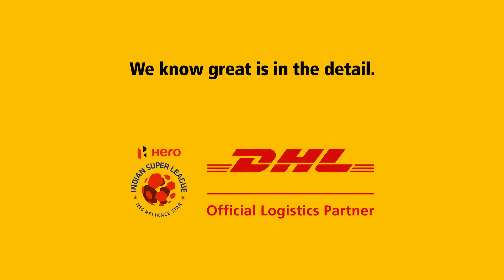DHL ISL TVC - Football Circumference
At DHL we believe 'Great is in the Detail'. When the little details come together, Greatness happens. Our ISL campaign this season is based around this belief. When the little details about the game come together, the sport comes alive. In the TVCs, we see young football fans bantering about the little know details or facts of Football.